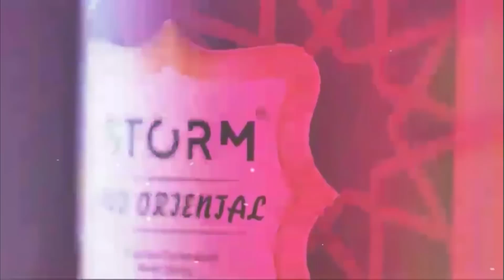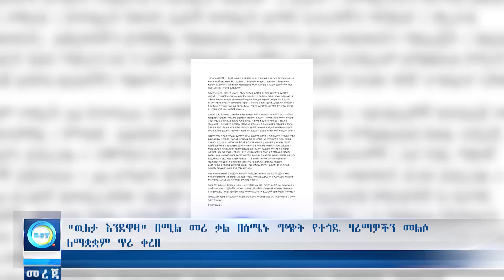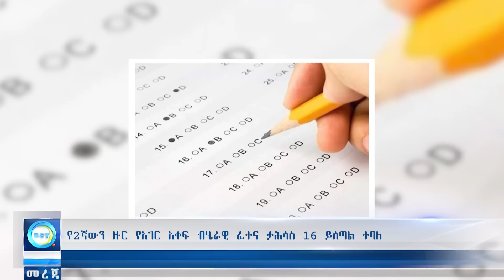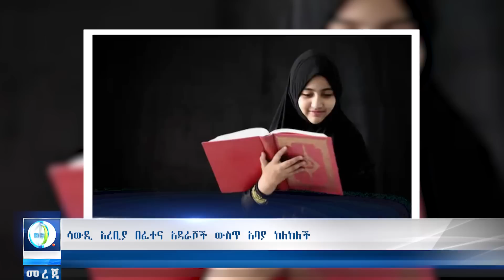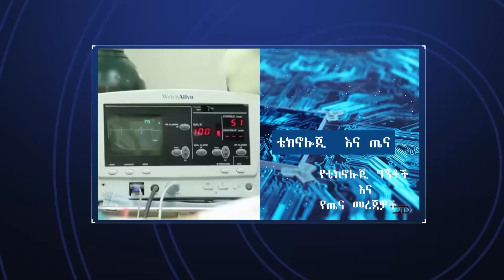Ethiopia ሳኡዲ አባያ ከለከለች | Bilal Daily News